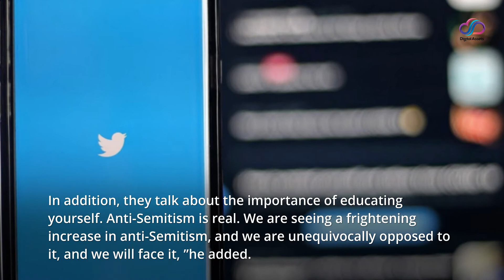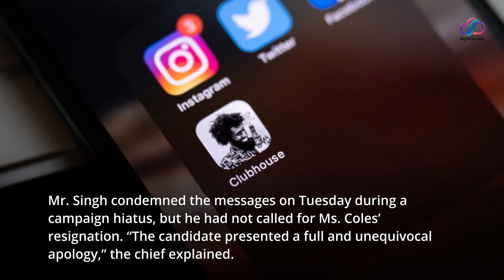Two NDP candidates step down after comments on Twitter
The head of New Democratic Party (NPD), Jagmeet Singh, condemned on Wednesday morning the anti-Semitic comments published by two NDP candidates, who ultimately withdrew from the campaign.

The NDP has confirmed that Dan Osborne, candidate in Cumberland-Colchester, Nova Scotia, and Sidney Coles, candidate in Toronto-St. Paul’s, had ended their campaign and “agreed to learn more about anti-Semitism.”

Campaigning Wednesday morning in Essex, Ont., Singh said anti-Semitism had no place in his party. “These candidates made the right decision,” he told reporters. “They made their decision and I support them in this decision. In addition, they talk about the importance of educating yourself. Anti-Semitism is real. We are seeing a frightening increase in anti-Semitism, and we are unequivocally opposed to it, and we will face it, ”he added.

Ms Coles, who has since deleted her Twitter account, has reportedly posted false information that Israel was linked to the disappearance of doses of COVID-19 vaccines in the United States. The Friends of the Simon-Wiesenthal Center for Holocaust Studies were the organization that shared images from Ms. Coles’ account at the end of the week. The NDP candidate then apologized on social media.

Mr. Singh condemned the messages on Tuesday during a campaign hiatus, but he had not called for Ms. Coles’ resignation. “The candidate presented a full and unequivocal apology,” the chief explained.

“These apologies were accepted recently (by the Advisory Center for Jewish-Israeli Relations). It was the right thing to do. These comments were bogus and I am encouraged to see a clear apology and complete withdrawal of these comments. “

He did not indicate on Wednesday why he had not demanded a resignation earlier.